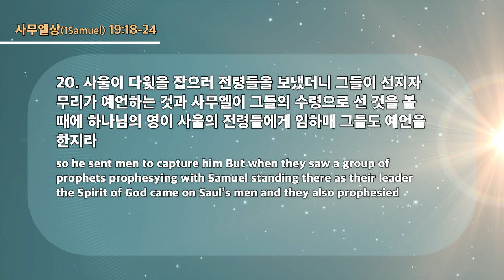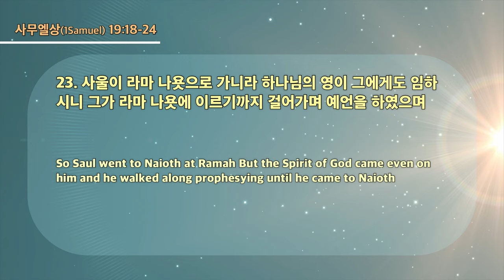20230730 대구하나교회 3부예배 ( 미래를 준비하라 , 삼상19:18~24 )